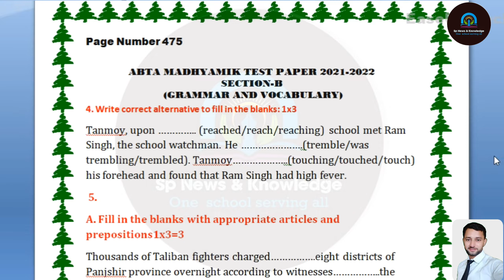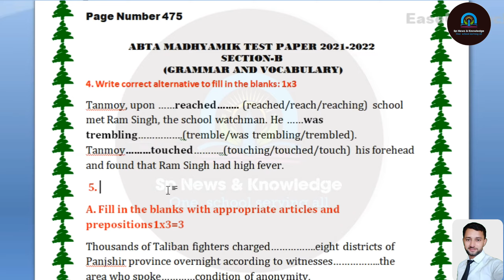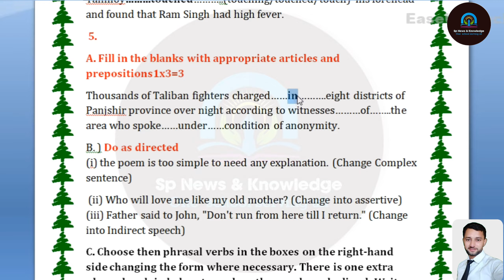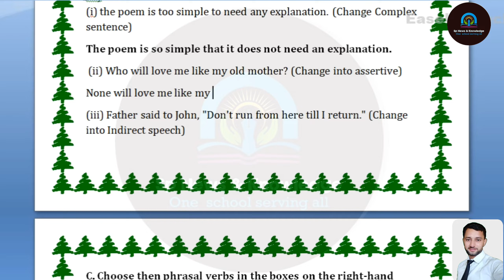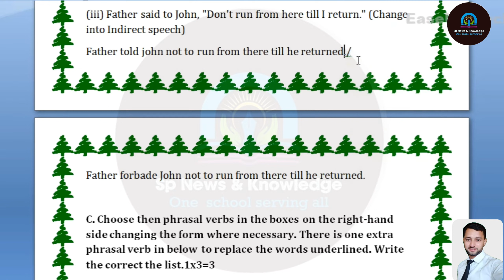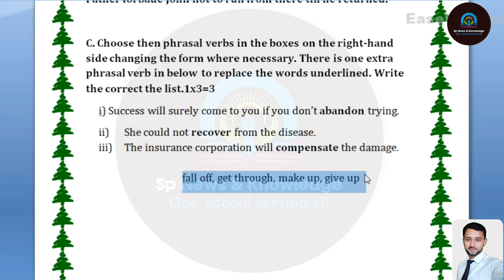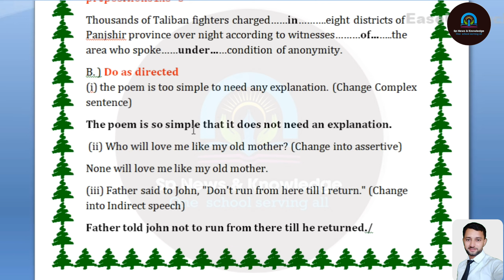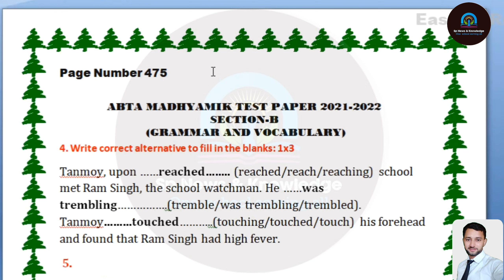ABTA Madhyamik Test Paper Section - B Grammer & Vocabulary Page No: 475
@WBBSE ONLINE
@ABTA TEST PAPER
@SUBHADIP PANDEY

Welcome to

                                 Sp News & Knowledge

Through this channel we provide breaking news,  current affairs, general English grammar for all  students who prepare Army examination or any competition exam and my dear students who read in class III to XII.

ABTA MADHYAMIK TEST PAPER PAGE 475 ENGLISH GRAMMAR & VOCABULARY
Abta Page 475 Grammer & Vocabulary
Abta Grammer by sp sir
Abta Grammer & Vocabulary by sp sir
Army gd soldier Mock test,
Most important General Knowledge For GD Bharti,
most important questions for army gd exam,
current affairs,
breaking news,
General knowledge,
General science,
Most important General Knowledge,
Army Soldier gd Mock Test,
Army official questions,
gd ki taiyari,
Army gd sp News

We doing our best to solve your all queries.